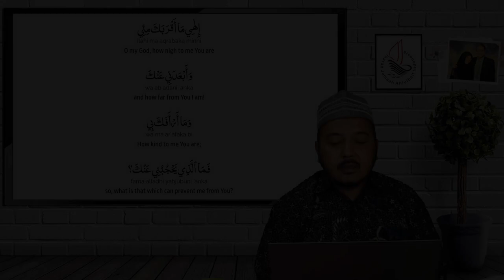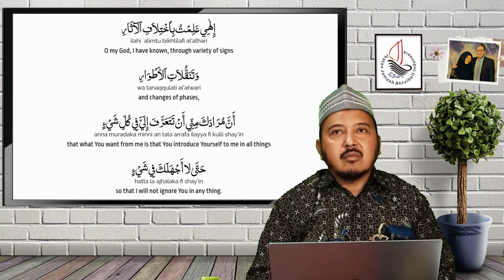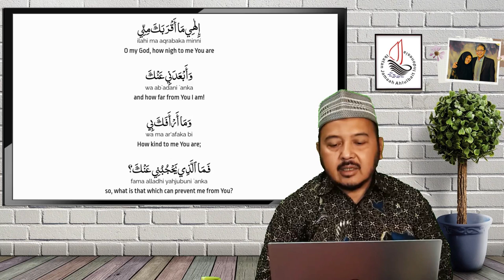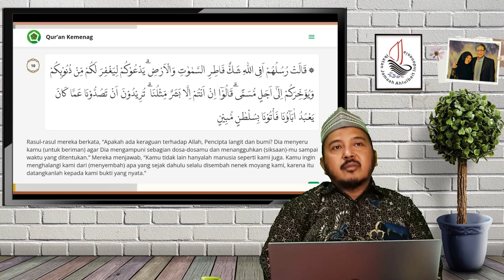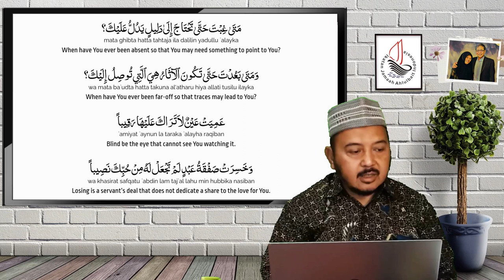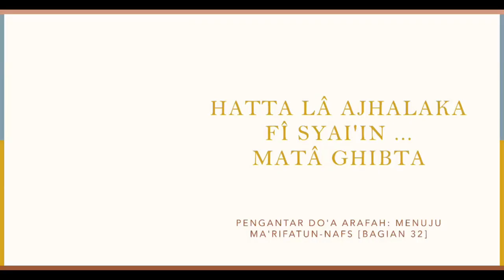Hatta Lâ Ajhalaka Fî Syai'... Mata Ghibta | Pengantar Doa Arafah (Bag. 33)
Hatta Lâ Ajhalaka Fî Syai'... Mata Ghibta

Tema : Hatta Lâ Ajhalaka Fî Syai'... Mata Ghibta